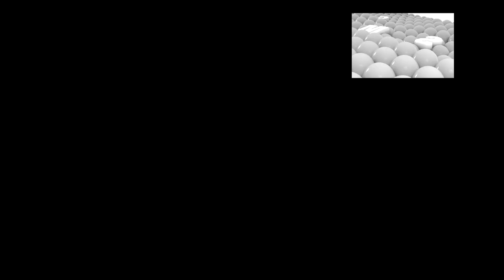samsung logo balls - Sparta Madhouse ZE Remix